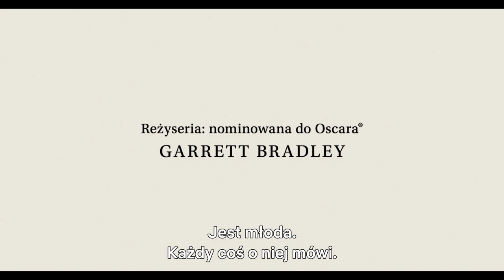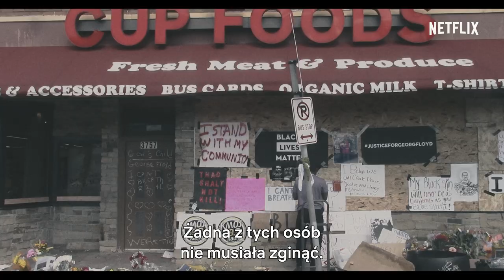Naomi Osaka | Oficjalny zwiastun | Netflix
Jak wygląda życie jednej z najlepszych tenisistek na świecie? Intymny portret jednej z najbardziej utalentowanych gwiazd sportu jej pokolenia oferuje wgląd w trudne decyzje i ekstatyczne triumfy, które kształtują Naomi Osakę jako elitarną supergwiazdę światowej klasy i młodą kobietę, przed którą świat stawia liczne wyzwania.

Bohaterką tego kameralnego serialu jest Naomi Osaka, która odkrywa korzenie własnej kultury i zgłębia swą wielowymiarową tożsamość mistrzyni tenisa i wschodzącej liderki.